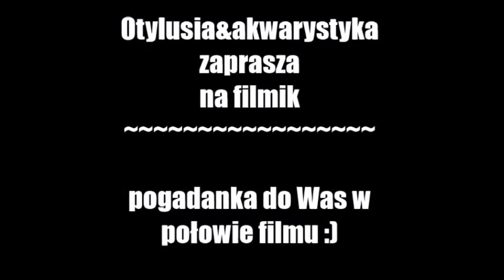koniec lata ,koniec glonow? nadzieja matka glupich :)